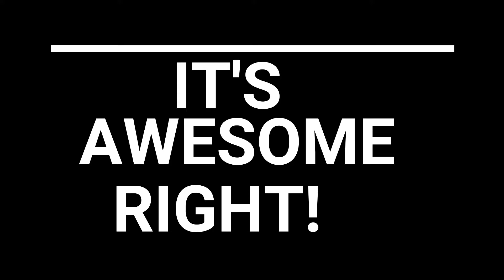New Heartbeat Sensor and Overkill Perk | Call of Duty Mobile